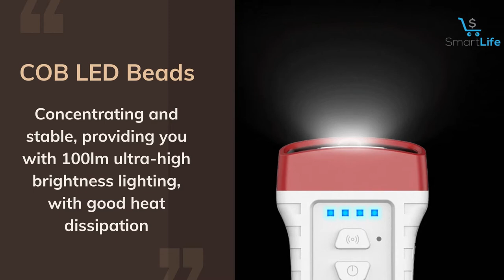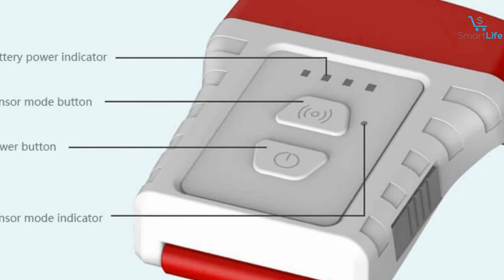Xiaomi Youpin Headlamp BeeBest Ultra Light FH200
// Amazon Link //
1.  Coast XPH30R 1000 Lumen USB-C Rechargeable Dual Power Headlamp
2.  NEBO Transcend 1500 USB Rechargeable Headlamp
3.  Energizer LED Headlamp Rechargeable PRO Series

Main Features:
●COB LED Beads
Concentrating and stable, providing you with 100lm ultra-high brightness lighting, with good heat dissipation effect and high-efficiency lighting effect, to meet the needs of outdoor activities
●5 Lighting Modes
Press the power button at the bottom to switch multiple modes with one button to meet the lighting needs of a variety of complex environments
●180-degree Adjustable Lighting Angle
180-degree adjustable back clip is used to adjust different lighting angles, providing a wide range of lighting, more humane design, you can adjust the lighting range according to your needs
●Gesture Sensor Control
You can control the light on and off by waving your hand from left to right at 10cm in front of the light. Do not worry about it is difficult to find the button blindly
●Independent Smart Switch
In addition to inductive control, it also has a key switch, which is convenient to switch between inductive mode and constant light mode and can also be used to switch the lighting mode
●Large Capacity Battery
Built-in 500mAh battery, charge 1.5H, can work continuously for 30H, provide you with super long time companionship
●Two Ways to Wear
You can choose a head-mounted type or a hat-clip type. The detachable headband can be fixed on the head or the arm. Can be fixed to the hat with a clip to free your hands
●Mini Ultra Light Body
Easy to clip on the brim, lightweight design, will not add any burden to you, and will not be tired even if worn for a long time